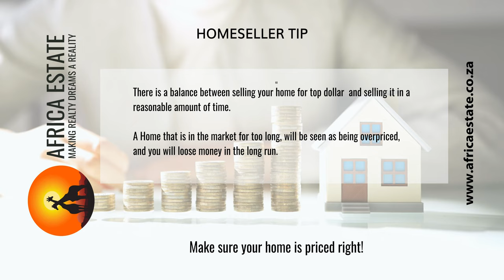Homeseller tip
There is a balance between selling your home for top dollars or selling it in a reasonable amount of time.
A Home that is in the market for too long, will be seen as overpriced and you will loose money in the long run.